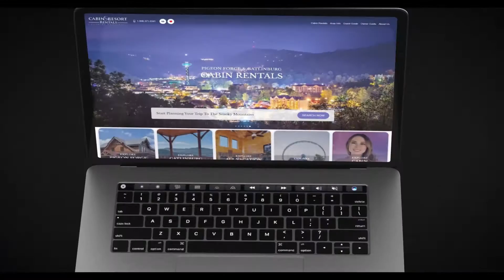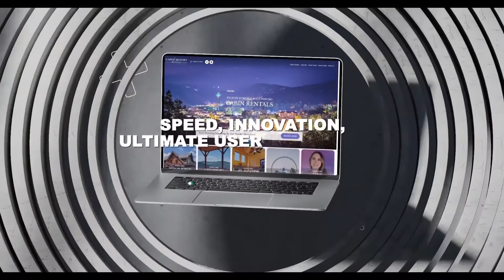Our New Website Platform ... Unveiled!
AXIS- The NEW Website Platform from InterCoastal Net Designs (ICND)

While much of the last year (and more) has brought uncertainty to the vacation rental industry, we set our sights on building our newest and most innovative booking engine yet, AXIS.  After countless hours of research and development, the ICND team is proud to unveil this product to the industry we love most.

We built it...
From Scratch - Ground Up!
Mobile First
Lightning Speed
Enhanced Lead Capture
For Fast Deployment
Feature Rich
UI Focused
ADA Friendly
But The Best Part.
IT'S BUILT FOR DIRECT BOOKINGS

Don't just take our word for it - browse a few of the latest AXIS launches below.

Speed, Innovation, Ultimate User Experience, and Enhanced Direct Bookings...just a few words that have been used to describe the new Axis by ICND.

Now booking, in-person demonstrations.